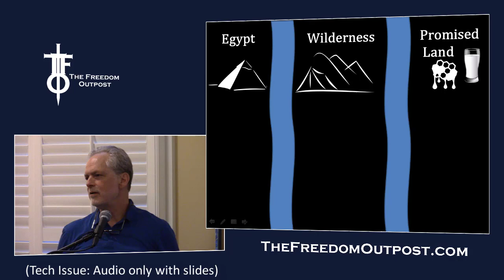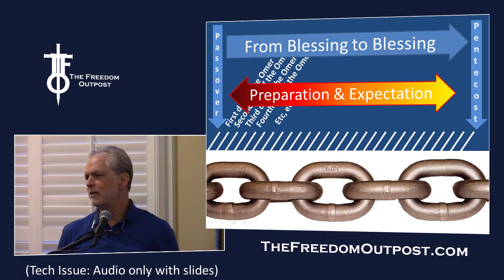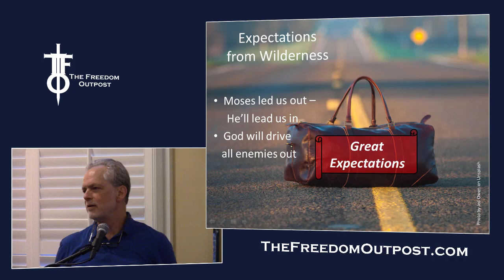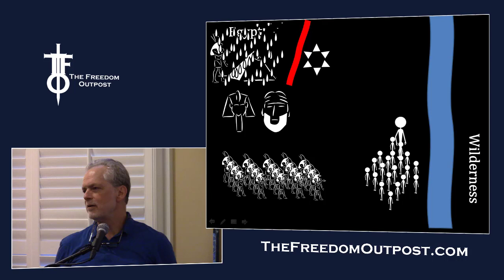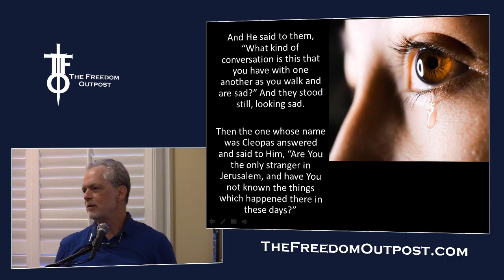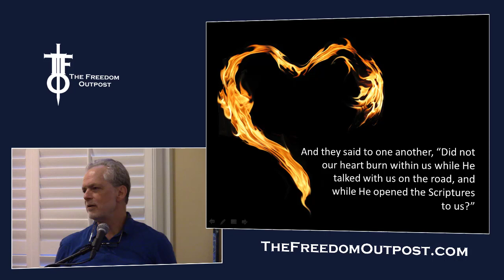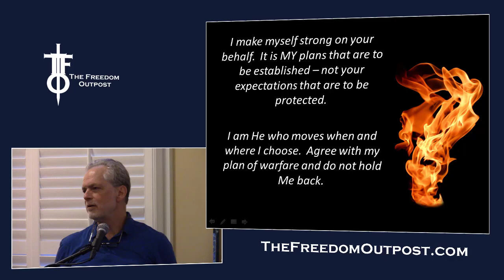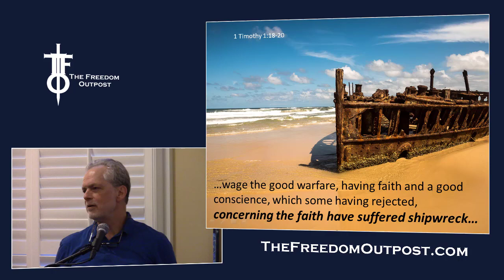Are We There Yet? Great Faith or Great Expectations. The Flight Deck 4-25-19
Ever cross into a new thing, time, ministry, etc, and go 'Wait a minute.  This is NOT how I expected it to be' ?

Yeah, me too.  Too often we can confuse great faith with great expectations.  It's often a subtle slide but it is extremely dangerous.

In this teaching, we'll look at the 5 degrees of separation that God used to move Israel from Egypt to the Promised Land.  At each stage, it was not as they expected.  We too will experience these 5 and how we handle it is important.

And here's the really good news:  God has a way of taking the old disappointments that have wrapped around our hearts and then uses them as the fuel for the fire to reignite our passion.

Time to get lit up - again.

PS: Apologies that this has the slides and audio only.  Problem with the video camera.